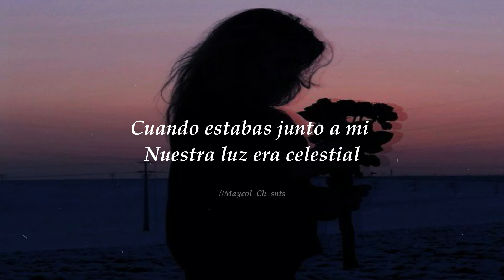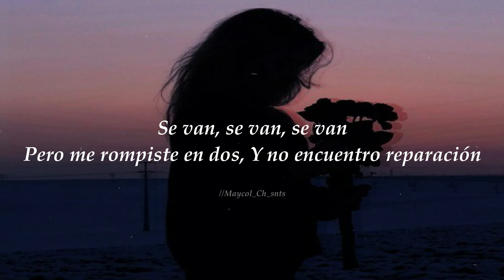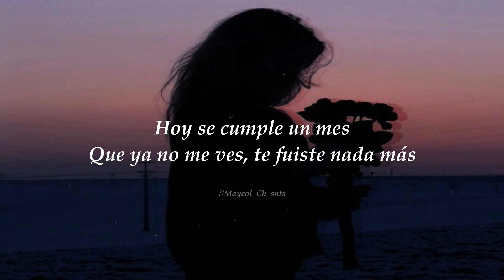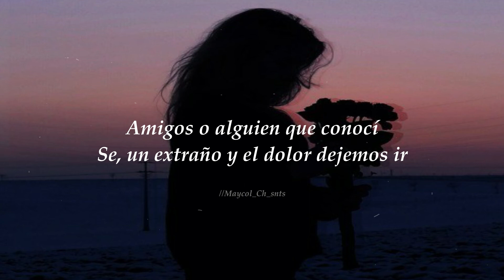DUELES - jesse y joy